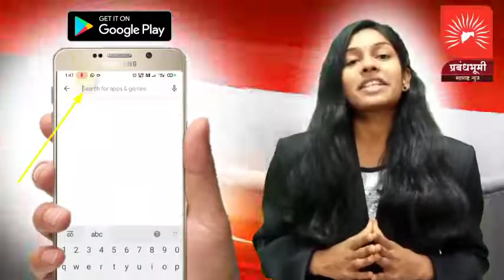जिव्हाळा एक हात मदतीचा या व्हाँटसाप ग्रुपच्या सदस्यांनी अनोख्या पध्दतीने केली सामाजिक दिवाळी साजरी